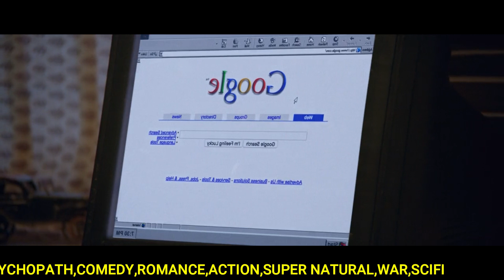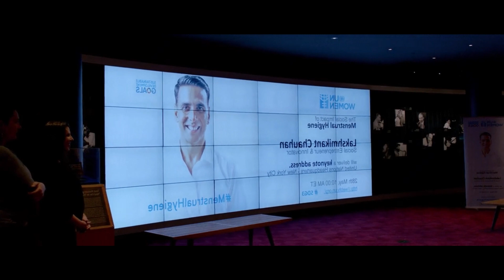Telugu dubbed movie | kumar rock telugu | hindi movie telugu dubbed | telugu audience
Hi telugu audience lovable families

Telugu audience is all about movie review in telugu and movie explanation in telugu,genres like horror movie in explained in  telugu,mystery movies explained  in telugu,Psychopath movie explained in telugu,thriller movies explained in telugu,comedy movied explained in telugu,top five psychopath movie explained in telugu,scifi movies explained in telugu,supernatural movies explained in telugu and so on. we also engage you with movies plot, and more like lockdown vlogs so think dude and like share and subscribe
Follow us on :